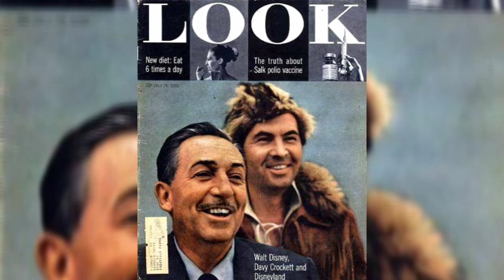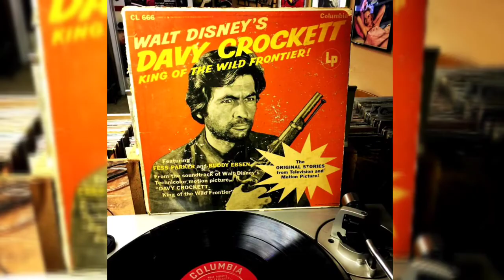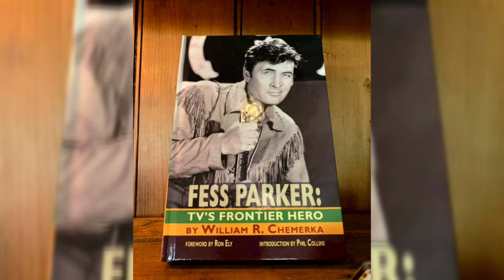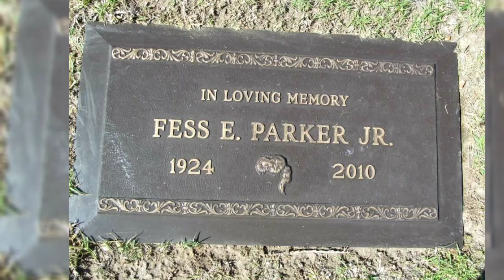Ron Ely - My Friend Fess Parker 🎬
A moving tribute from actor Ron Ely as he talks about his longtime friend, King of the wild frontier actor Fess Parker
Included is an interview with Ron & Fess from 2007 and Ron's forward for the book published in 2011 which celebrated the life of this extraordinary Texan icon Fess Parker.